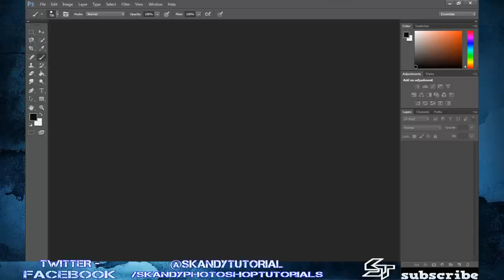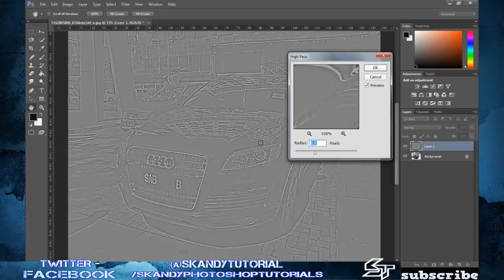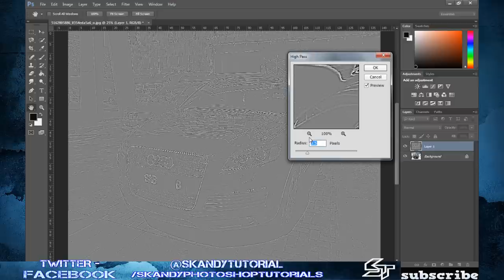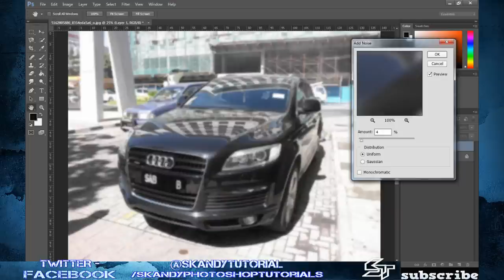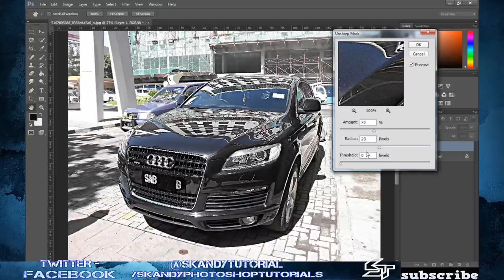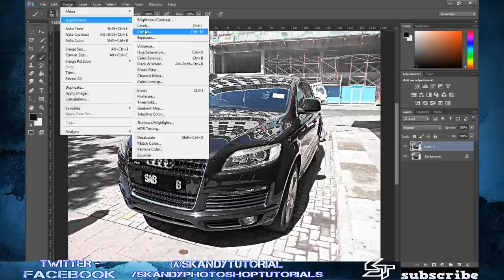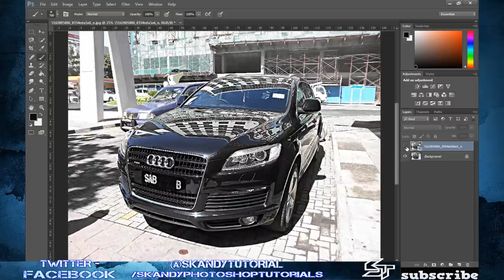HDR Toning in 1080p - Photoshop Tutorial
Hey guys in this episode we are going to learn all about enhancing an image with HDR Toning, utilizing High Pass, Blur, Curves plus a few other effects really gives us a crystal clear image.

HDR Toning Written Tutorial

Drag and drop the image you are going to use into Adobe Photoshop. Ctrl & J to make a Duplicate. Select Filter, Other, High Pass, set the radius to between 3 & 4.5, press OK.  Change the blend mode to vivid light, this adds the first layer of hdr toning. Right click in the layers panel and select flatten image.

Make another duplicate ( Ctrl & J ) Filter, Other, High pass, radius between 6.8 & 7. Change the blend mode to color and reduce the opacity to around 20%. This adds the second layer of hdr toning in Photoshop. Flatten Image.

Create a duplicate, Filter, Blur, Gaussian Blur, set the radius to between 9 & 10. Add a layer mask and invert ( Ctrl & I ) use the brush tool with the foreground color set to white and paint in the blur and adjust the opacity. Flatten Image.

Create a duplicate, Filter, Sharpen, Un sharp Mask, set the amount to below 90%, radius around 20 pixels. threshold 0. This really brings through the full hdr effect.

Go to Image, Adjustments, curves, and adjust the curve upwards or downwards to lighten or darken the image.